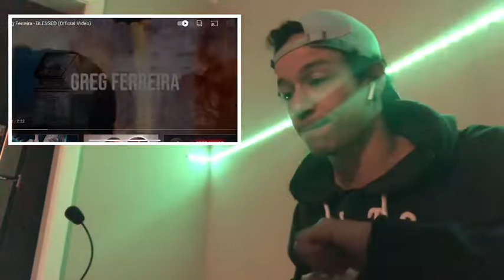[REACT] Greg Ferreira - Blessed 🥶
Fala galera, desculpem o áudio do vídeo.
Não quis esperar pra fazer o react pq eu já estava esperando essa música a um tempo!